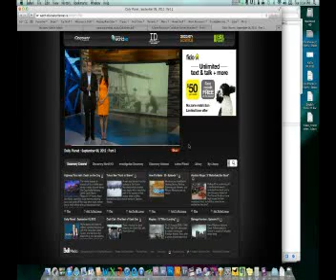D-Dalus Discovery Video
Discovery Channel report on our Cyclogyrocopter Project